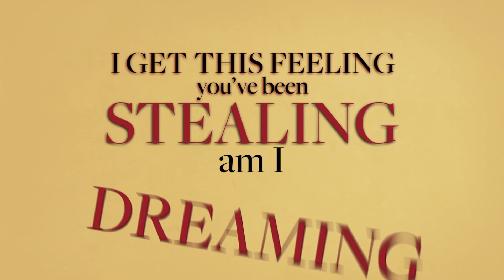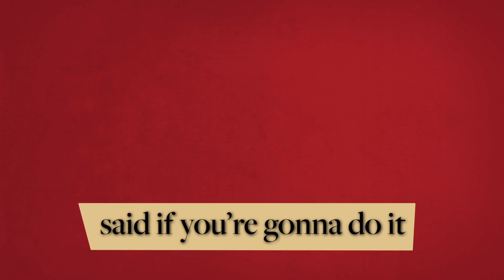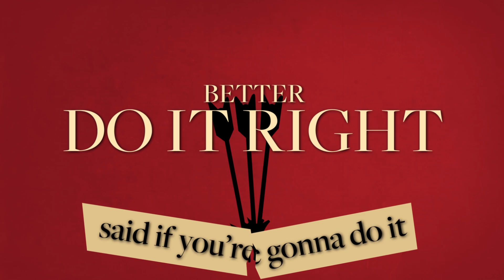Nuela Charles - Do it Right (OFFICIAL LYRIC VIDEO)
Brand new single "Do It Right" released March 2, 2018.

Lyric Video created by Lyricvids.com